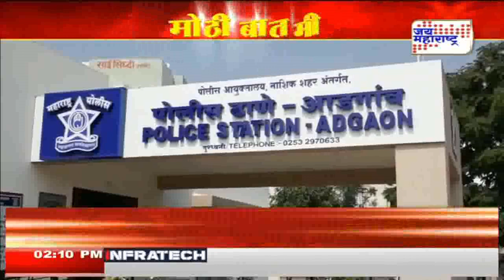Drones in milatry Teritory | कोण करतोय ड्रोन ने रेकी ? | Marathi News